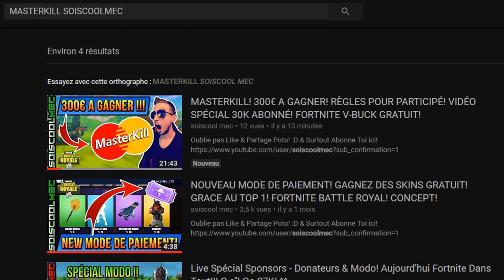GLITCH SUPER FACILE! WALLBREACH! INVINCIBLE! MANCHE-XP ILLIMITÉ! LE TRÔNE SOMBRE! COD WW2!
Vidéo CoD IW Zombie:
Clés Illimité:

Octobre: "soiscool10"
Novembre "soiscool11"
Décembre "soiscool12"
Janvier "soiscool01"
Mars "soiscool03"
Etc...

Top Don!!!
Joohny34 - 300€
187 COD CreV al-pha-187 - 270€
Dropdead_boy - 268€
Loic Hemon - 185€
AmneesiaaKush - 158€
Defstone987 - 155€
BlackFires - 149.5€
Tibo's - 100€
Donovan - 95€
Audrey Marley - 80.5€
Stéphane - 80€
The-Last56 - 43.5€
Allan - 40€
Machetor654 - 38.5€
Olivier - 30€
Zaro Clan - 27€
LeGameurDu59 - 25€
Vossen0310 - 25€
PREDATOR 33 - 23€
SkYzZo - 20€
Akim - 20€
ray-p-8 - 20€
RimkusRsl - 20€
Melvyn Riblon - 20€
BahamutChaos1 - 17€
D4FT-P3DR4U - 15.5€
K07C - 15€
NexTaz - 10€
Dryz Glitcher - 10€
Cédric - 10€
Zartekgamer - 10€
Xx_rohn25_xX - 10€
dg_smads - 8€
kvvd-Xday_zX - 7€
RayZen SeleKtoR - 7€
Alexandre - 6€
LpkAyaa - 6€
BryanBancilhon - 5€
Delta-Glitching - 5€
Creeper2000 - 4€
Luaz - 4€
MissShanna - 3€
Xteii GueshStar - 2€
SkibzFr - 2€
FZX - 2€
RoWneX - 2€
ThibaultMarin - 1€
CorentinDeschamps - 1€
As Te - 1€
Maxence-n - 1€
Dark - 1€

Musique Outro!